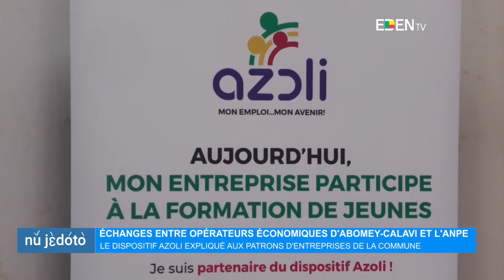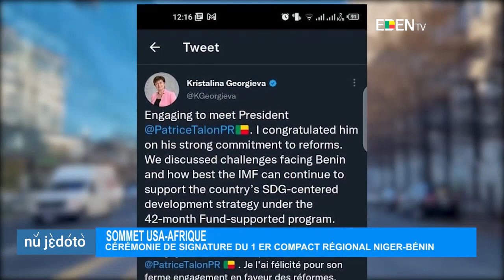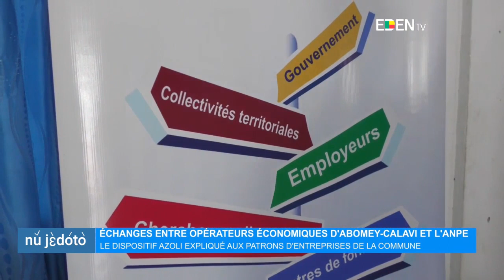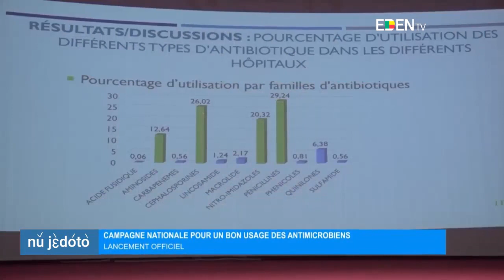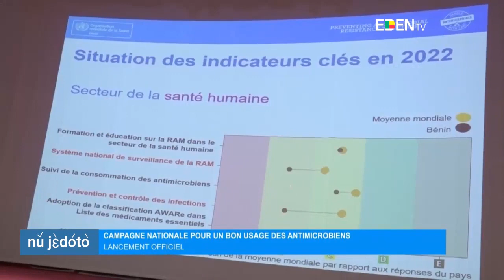Le Journal en FON - Eden TV – 16 Décembre 2022 par Espoir HOUNMABOU